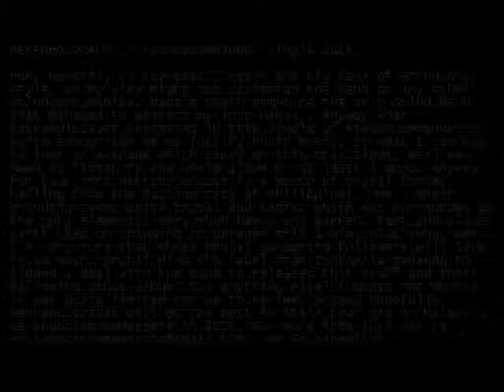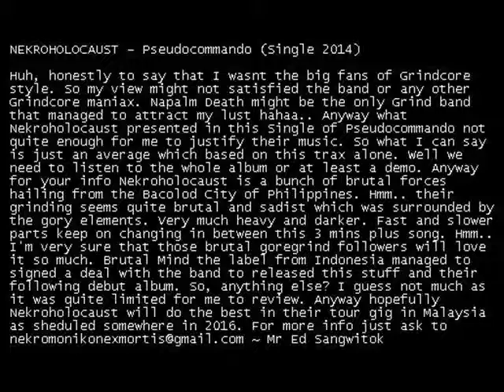Nekroholocaust - Pseudocommando Single (Reviu)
NEKROHOLOCAUST - Pseudocommando (Single 2014)

Huh, honestly to say that I wasnt the big fans of Grindcore style. So my view might not satisfied the band or any other Grindcore maniax. Napalm Death might be the only Grind band that managed to attract my lust hahaa.. Anyway what Nekroholocaust presented in this Single of Pseudocommando not quite enough for me to justify their music. So what I can say is just an average which based on this trax alone. Well we need to listen to the whole album or at least a demo. Anyway for your info Nekroholocaust is a bunch of brutal forces hailing from the Bacolod City of Philippines. Hmm.. their grinding seems quite brutal and sadist which was surrounded by the gory elements. Very much heavy and darker. Fast and slower parts keep on changing in between this 3 mins plus song. Hmm.. I'm very sure that those brutal goregrind followers will love it so much. Brutal Mind the label from Indonesia managed to signed a deal with the band to released this stuff and their following debut album. So, anything else? I guess not much as it was quite limited for me to review. Anyway hopefully Nekroholocaust will do the best in their tour gig in Malaysia as sheduled somewhere in 2016.